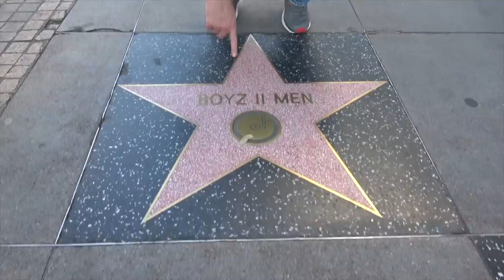Ross Patterson Revolution #363 - They're Putting Beds In Theaters?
Ross and Jessie discuss Sweden putting actual beds in movie theaters, Kawhi Leonard hitting the game 7 buzz beater, Kim Kardashian freeing 17 prisoners, and if there is a full time "fun" job.